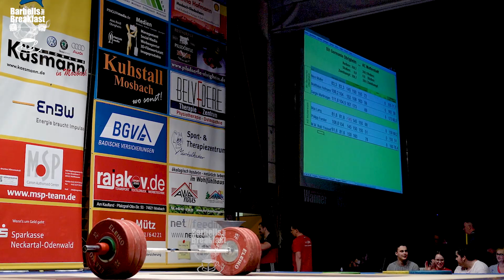Sargis Matirosjan (111.8kg) 173kg Snatch 197kg Clean and Jerk - Weightlifting Bundesliga 2019-02-16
If you think that your time was well spent, you could consider sending me 1 Euro:

Which most likely will only cover a tiny fraction of the money I did spent to create this video. And might lead to new videos in the future.

Oft verwendet (amazon.de):
Kamera Panasonic FZ1000
Kamera Nikon 750